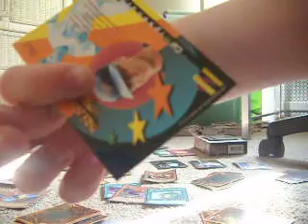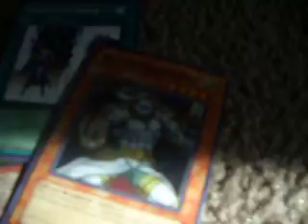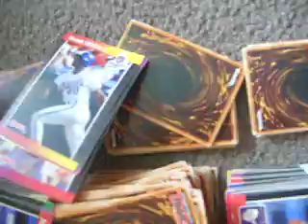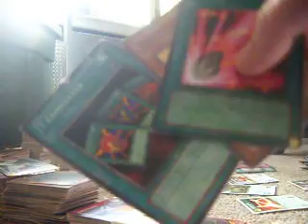another card sale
you can offer on everything